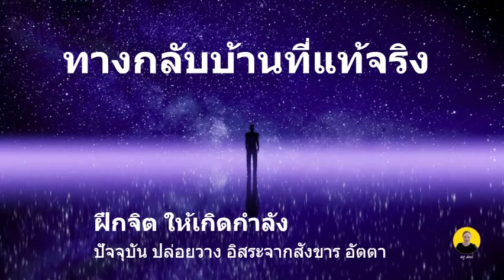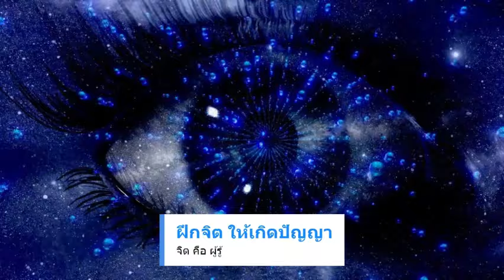วิธีปฏิบัติ อานาปานุสติ มีฤทธิ์เดชสูง เสียงธรรมหลวงพ่อสมภพ โชติปัญโญ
อานาปานสติสูตร พระไตรปิฏก เล่ม ๑๔
อานาปานสติ เพื่อเจริญปัญญา
อานาปานสติ อันภิกษุเจริญแล้ว ทำให้มากแล้ว
ย่อมมีผลมากมีอานิสงส์มาก
ภิกษุที่เจริญอานาปานสติแล้ว ทำให้มากแล้ว
ย่อมบำเพ็ญสติปัฏฐาน ๔ ให้บริบูรณ์ได้
ภิกษุที่เจริญสติปัฏฐาน ๔ แล้ว ทำให้มากแล้ว
ย่อมบำเพ็ญโพชฌงค์ ๗ ให้บริบูรณ์ได้
ภิกษุที่เจริญโพชฌงค์ ๗ แล้ว ทำให้มากแล้ว
ย่อมบำเพ็ญวิชชาและวิมุตติให้บริบูรณ์ได้

อานาปานสติเป็นสุดยอดกรรมฐาน จนถึงขนาดที่อาจารย์อภิธรรมบางท่านยกให้เลยว่า อานาปานสติเป็นกรรมฐานของพระมหาบุรุษ และมหาบุรุษระดับพระพุทธเจ้า
อานาปานสติมี ๒ แบบ คือ มีสติอยู่กับลมหายใจเข้าออก และ มีสติอยู่ทุกลมหายใจเข้าออก

ถ้าเป็นแบบแรก หายใจไป ทีแรกลมหายใจจะยาว ลมจะลึก ในพระไตรปิฎกกล่าวว่า
“ดูกร ภิกษุทั้งหลาย ให้เธอคู้บัลลังก์ ตั้งกายตรง ดำรงสติเฉพาะหน้า…”

ให้มีสติอยู่เฉพาะหน้า คืออยู่กับปัจจุบันเท่านั้นเอง ไม่ได้ให้บังคับ ไม่ได้ให้ไปดัดแปลง ไม่ได้ให้ทำอะไร ไม่ได้ให้ตึง ไม่ได้ให้หย่อน มีสติอยู่เฉพาะหน้า ใครที่หย่อน เคลิ้มๆ น่ะขาดสติ ใครที่นั่งเพ่งๆ นั้นมันรุนแรงไป ไม่ใช่ แค่มีสติอยู่
“ให้คู้บัลลังก์ ตั้งกายตรง ดำรงสติเฉพาะหน้า หายใจออกยาว ให้รู้ว่าหายใจออกยาว…”

อานาปานสติ หมายถึง การมีความระลึกรู้ตัวในลมหายใจเข้าออก
(อาน- : ลมหายใจเข้า[ + อปาน- : ลมหายใจออก + สติ : ความระลึก)

อานาปานสติเป็นได้ทั้งสมถกรรมฐานและวิปัสสนากรรมฐาน บางคัมภีร์กล่าวว่าเป็นอารมณ์กรรมฐานของมหาบุรุษทั้งหลาย มีอยู่ 16 คู่ โดยเป็นกายานุปัสสนา 4 คู่ เป็นเวทนานุปัสสนา 4 คู่ เป็นจิตตานุปัสสนา 4 คู่ และเป็นธัมมานุปัสสนา 4 คู่

กายานุปัสสนาสติปัฏฐาน
การกำหนดรู้ในอานาปานสติ ตั้งแต่ข้อ 1-4 เป็นการกำหนดรู้ภายในกาย จัดเรียกว่ากายานุปัสสนาสติปัฏฐาน
1. หายใจออก-เข้ายาวรู้
2. หายใจออก-เข้าสั้นรู้
3. หายใจออก-เข้า กำหนดกองลมที่กระทบในกายทั้งปวง
4. หายใจออก-เข้า เห็นกองลมทั้งปวงสงบก็รู้

เมื่อเจริญอานาปานสติ จนสัมปชัญญะทั้งสี่บริบูรณ์ก็จะเกิดสติสัมโพชฌงค์ขึ้นมา เมื่อศีลวิสุทธิเกิดขึ้นเพราะศรัทธาพละและปัญญาพละสมดุลกันก็จะเกิดธัมมวิจยะสัมโพชฌงค์ขึ้นมา เมื่อจิตตวิสุทธิเกิดขึ้นเพราะวิริยะพละสมดุลกับสมาธิพละก็จะเกิดวิริยะสัมโพชฌงค์ขึ้น

เวทนานุปัสสนาสติปัฏฐาน
ตั้งแต่ข้อ 5 - 8 สติเริ่มละเอียดจะจับชัดที่ความรู้สึกได้ชัดเจน จัดเรียกว่า เวทนานุปัสสนา จนสามารถแยกรูปนามออกจากกันได้ชัดเจน หรือ นามรูปปริทเฉทญาณ
5. หายใจออก-เข้า กำหนดรู้ในความรู้สึกปีติ เกิดขึ้นเมื่อบรรลุทุติยฌาน (ปีติสัมโพชฌงค์)
6. หายใจออก-เข้า กำหนดรู้ในความรู้สึกสุข เกิดขึ้นเมื่อบรรลุตติยฌาน
7. หายใจออก-เข้า กำหนดรู้ในจิตสังขารทั้งปวง
8.หายใจออก-เข้า กำหนดระงับจิตตสังขารทั้งปวง (ปัสสัทธิสัมโพชฌงค์)

จิตตานุปัสสนาสติปัฏฐาน
ตั้งแต่ข้อ 9 - 12 สติเริ่มละเอียดจะจับชัดที่การรู้หรือที่อายตนะได้ดี อันเป็นวิญญาณขันธ์ได้ชัดเจน เรียกว่า จิตตานุปัสสนา จนสามารถเท่าทันในเหตุปัจจัยของรูปนามได้ชัดเจน หรือ นามรูปปัจจยปริคคหญาณ
9. หายใจออก-เข้า พิจารณาจิต
10. หายใจออก-เข้า จิตบันเทิงร่าเริงก็รู้
11. หายใจออก-เข้า จิตตั้งมั่นก็รู้ (สมาธิสัมโพชฌงค์)
12. หายใจออก-เข้า จักเปลื้องจิตก็รู้ (อุเบกขาสัมโพชฌงค์)

ธัมมานุปัสสนาสติปัฏฐาน
ตั้งแต่ข้อ 13 - 16 สติละเอียดมากจนพิจารณารูปนามเพราะปรากฏชัดอยู่ในธัมมารมณ์ (สิ่งที่เกิดขึ้นในใจหรือมนายตนะ มี 3 อย่าง คือ เวทนา สัญญา สังขาร ธรรมในความหมายนี้หมายเอาความนึกคิดซึ่งก็คือการพิจารณานั้นเอง) จัดเรียกว่า ธัมมานุปัสสนา พิจารณาเห็นว่ารูปนามเป็นไปตามกฎไตรลักษณ์
13. หายใจออก - เข้า พิจารณาเห็นความไม่เที่ยง (อนิจจัง) ในขันธ์ทั้ง 5 มีลมหายใจเป็นตัวแทนรูปขันธ์ จะพบเห็นสังขตลักษณะ (ความเกิดขึ้น ตั้งอยู่ ดับไป) ในขันธ์ทั้งห้า (สมมสนญาณ อุทธยัพพยญาณ ภังคญาณ)
14. หายใจออก - เข้า พิจารณาโดยความคลายกำหนัดในรูปนาม เห็นรูปนามเป็นสิ่งไร้ค่า (ภยญาณ อาทีนวญาณ นิพพิทาญาณ)
15. หายใจออก - เข้า พิจารณาโดยไม่ยึดติดถือมั่นในรูปนามขันธ์ห้าว่าไม่ใช่ตัวตน เพราะเห็นความดับไปแห่งปฏิจจสมุปบาท (มุญจิตุกัมยตาญาณ ปฏิสังขาญาณ สังขารุเปกขาญาณ)
16. หายใจออก - เข้า พิจารณาสละคืนขันธ์ (สัจจานุโลมมิกญาณ โคตรภูญาณ (หรือวิทานะญาณ) มัคคญาณ ผลญาณ ปัจจเวกขณญาณ)

ศึกษาคำอธิบายอานาปานสติ 16 ฐานอย่างละเอียดจากพระไตรปิฎกโดยตรงที่พระไตรปิฎก เล่มที่ ๓๑ พระสุตตันตปิฎก เล่มที่ ๒๓ ขุททกนิกาย ปฏิสัมภิทามรรค มหาวรรค อานาปาณกถา [๔๐๑]- [๔๒๒]

อ้างอิงแหล่งที่มาให้ความแปล วิกิพีเดีย